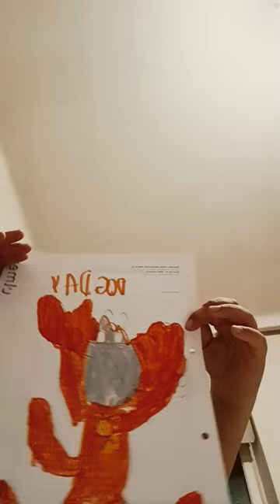4. April 2024